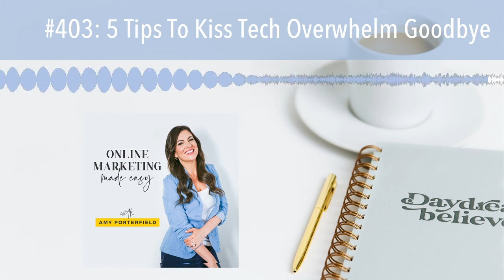#403: 5 Tips To Kiss Tech Overwhelm Goodbye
Listen to the full episode and to get the show notes, head

It’s important for you to know how the technology in your business works.

And if you told me that 13 years ago, I might have just abandoned ship on the whole thing.

Lifestyle, financial, and time freedom...on the other side of learning and dealing with software?

Not sure it’s worth it.

But after 13 years of tech trial, errors, and tragedy...I have some good news.

You don’t have to be an expert at the tech in your business. And you don’t need to know everything.

But choosing a few systems to use in your business and understanding how they work holistically will allow you to show up 10x more confident in your business.

And in this episode, I’m helping you do exactly that.

I’m spelling out five tips for overcoming tech overwhelm that I’ve learned over the last 13 years that save the day every time.

If you are technologically faint of heart…

...or could just use a little confidence boost when it comes to choosing and using the software necessary to run an online business), I recorded this episode with you in mind.

I’m sharing some pretty entertaining tech flops, as well as a very tiny guest appearance from my CMO, Cho Cho! You’re in for a treat.

Also, be sure to head to my show notes to grab the freebie that goes along with this episode... and never worry about going live ever again!

Here’s a glance at this episode...

• [05:22] Tech Tip #1: Spend a little time researching what platforms you want to use. Ask for recommendations, research and then make a decision.
• [09:40] Tech Tip #2: Find the tech you are going to use and stick with it. No platform is perfect -- if you keep flip-flopping, you'll never master it.
• [19:33] Tech Tip #3: Don't be super fancy. Go for the basic option when you're first starting out.
• [23:01]Tech Tip #4: If you have a little extra money to spare, contract it out. If you hire someone to set up your tech, take some time to have them teach you how to use it.
• [31:25] Tech Tip #5: Shift your mindset. Watch what you're saying to yourself. Negative self-talk does not serve you -- even if it's challenging, say to yourself that you will figure it out.
• [34:09] Have a plan B. Make sure you know what to do if something goes wrong. Having a back-up plan takes a little bit of time and work, but if you have one you can avoid a lot of problems.

Rate, Review, & Follow on Apple Podcasts

"I love Amy and Online Marketing Made Easy." -- If that sounds like you, please consider rating and reviewing my show ! This helps me support more people -- just like you -- move toward the online life and business that they desire. Click here , scroll to the bottom, tap to rate with five stars, and select “Write a Review.” Then be sure to let me know what you loved most about the episode!

Also, if you haven’t done so already, Follow to the podcast. Follow now!